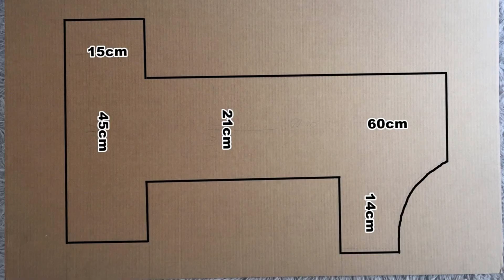DIY: NUMERO 1 GIGANTE DE PAPELÃO